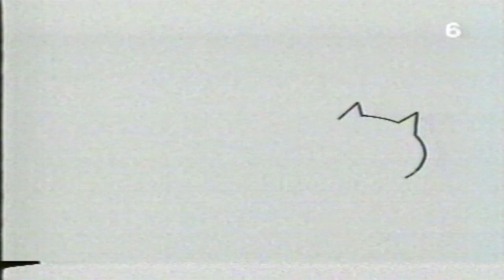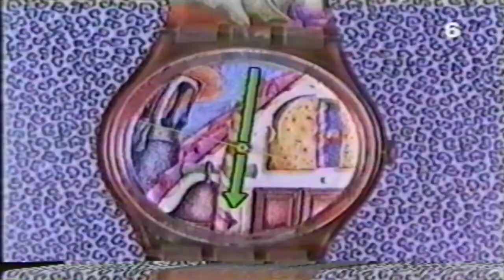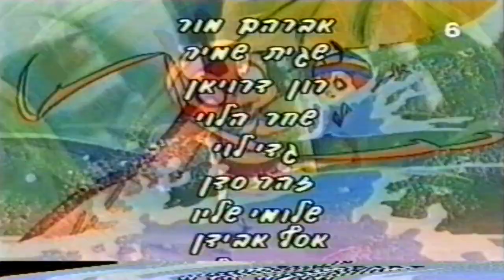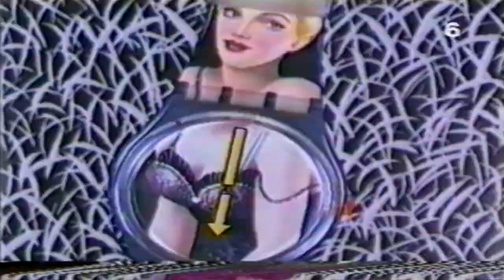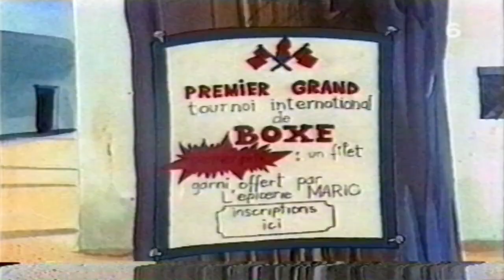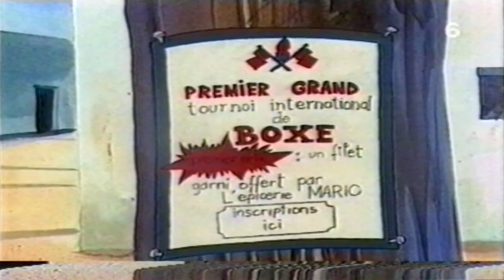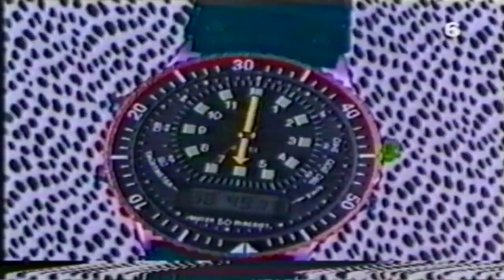רצועת שידורי ערוץ הילדים 6- על מה לי ולמה, מוסטי, פרדי ואדי, רון הדבורון, קוסטה ורובינזון זורקו 1997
תודה לירון בורנשטיין על תרומתו האדיבה. רצועה של כשעה שכוללת 6 תוכניות + פרומואים ומעברונים. תזמון הרצועה:

0:00 - על מה לי ולמה - גדול וקטן
19:01 - מוסטי - מוסטי האינדיאני
24:00 - פרדי ואדי - הכריך
26:48 - רון הדבורון - שומר אחי אנוכי
47:55 - קוסטה - הימורים
53:30 - רובינזון זוקרו